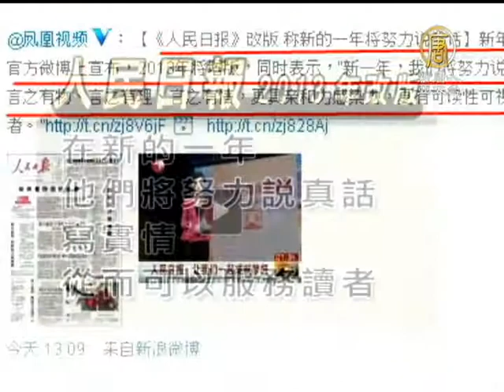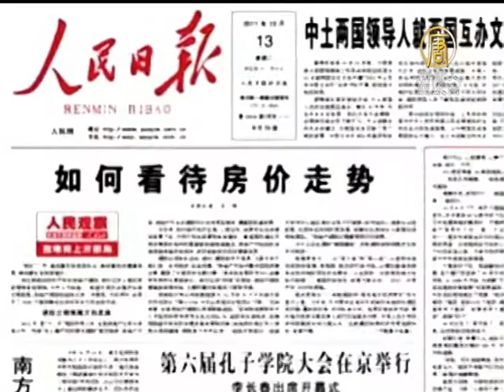【谎言_中国热点真相新闻】新年说真话？人民日报自爆说假话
【谎言_中国热点真相新闻】新年说真话？人民日报自爆说假话 (ChinaBreakingNewsCN)中共喉舌媒体人民日报在2013年第一天，在该报的官方微博上宣布，今年开始将增加版面，并推出评论版，同时，在新的一年将努力说真话，写实情，让文章更有可读性，更具感­染力。网友调侃，人民日报自爆原来一直说假话。学者则质疑，在现行体制下，能允许说真话吗？【新唐人亚太台2013年1月3日讯】

人民日报宣布，从2013年开始，周六、周日会由每天8版增至12版，节假日由每天4版增至8版。周一到周五，每天推出一块评论版，同时在新的一年，他们将努力说真话、写­实情，从而可以服务读者。

有网友调侃，说真话对于孩子都是那么的容易，而对人民日报却还需要努力。

署名happy阿雄笑道的网友说：「这份党报到今日才想起要『努力说真话』，那么说明以前一直说的是假话，真正气煞人，说真话还要『努力』，说明说假话已经习惯，很难改掉­了！」

大陆网络作家荆楚质疑，在中共现行的体制下，能允许你说真话吗？

大陆网络作家 荆楚：「老百姓说连他们的一个标点符号都不相信，所以有人就把人民日报就改了一个名字叫愚民日报。就是愚弄人民的日报。欺骗造假了60多年。他能一下子就扭转吗? 在目前的文化环境下，政治体制下能够说真话吗？」

而原河北人民广播电台编辑朱欣欣认为，人民日报除了天气预报没有真话，如何取信民众？

原河北人民广播电台编辑 朱欣欣：「人民日报几十年来，确实是除了天气预报以外，没什么真话，这些年来，这些中共官方的媒体，尤其是平面媒体，越来越萎缩。影响力实际上在普通民众中呢很有限。所以­想在文风上有所改进，他只是想这个谎言说的更具欺骗性。」

有数据显示，人民日报上次改版是在2009年7月1号的扩版。当时人民日报由16版扩为20版，周六、周日仍为8个版。